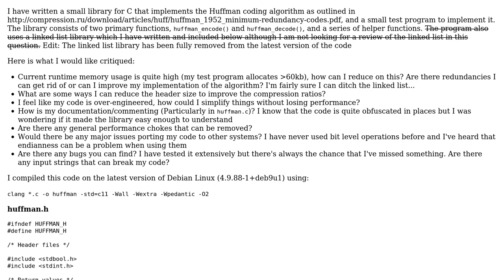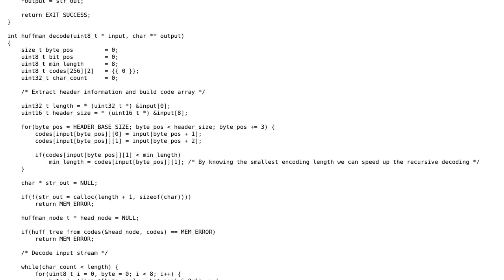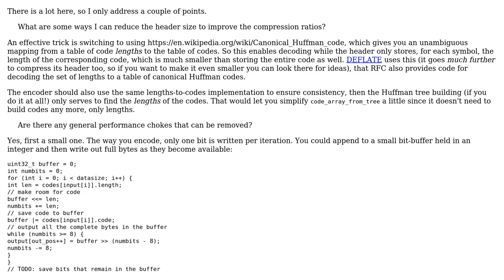Code Review: Huffman Coding library implemented in C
With thanks & praise to God, and with thanks to the many people who have made this project possible! You are responsible for your own actions.